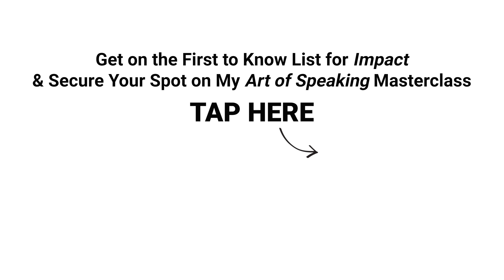How to Respond When You Embarrass Yourself . . .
►► Get on the First to Know List for Impact
& Secure Your Spot on My Art of Speaking Masterclass

I’m about to share a recent public moment that bothered me . . .

While watching a video clip from my recent appearance on the Pretty Intense podcast with Danica Patrick—an experience I thoroughly enjoyed—I couldn’t help but notice something: I kept saying a particular word. And not just once or twice. Over the course of just a couple minutes, I couldn’t even keep my total in the single digits (and you can see the final staggering tally for yourself in this video).

As someone who’s spent an entire career in public speaking and content creation, the more I said this word, the more the demons in my mind went into “media frenzy press conference mode.”

Prepare yourself: This video is an honest reenactment of how embarrassment plays out in our heads.

I hope this gives you a laugh and also helps you realize that you can take something like this and use it to turn a mortifying moment into an opportunity for growth